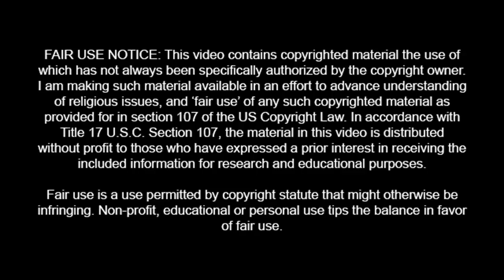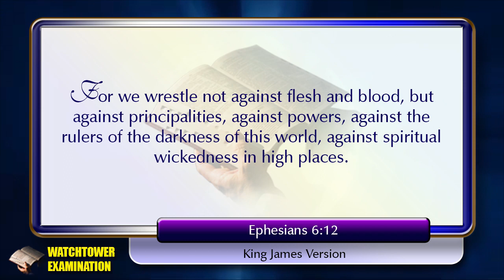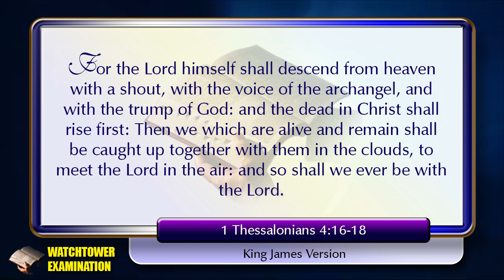1,069 - Samuel Herd's Unbelievalble Accusation of Jehovah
The governing body at the 2021 annual meeting of Jehovah's Witnesses announced new doctrinal changes. Obviously they wanted to find a way to keep the Witnesses not angry at them, so they pivoted to an old playbook of blaming God, but this time is is unbelievable in every respect of the word. Unbelievable that they stooped so low this time around with a totally NOT-BELIEVABLE excuse. They have really gone low on this one. Samuel Herd is the one delivering the poison this time around.

I am currently experiencing health challenges that are seriously hampering my ability to produce videos as much as I would like to produce (frequency) and how I would love to produce. I would appreciate your support to get back to normal.

LIKE this video by clicking on the thumbs up button.